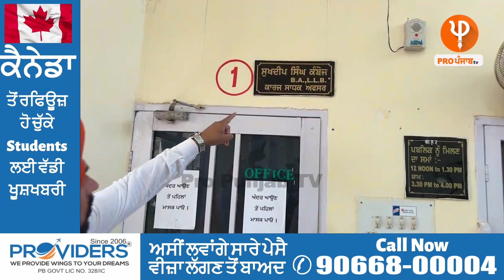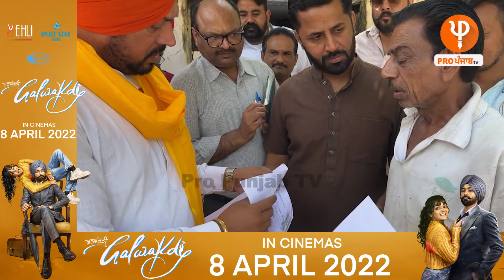ਸਾਇਕਲ ਵਾਲੇ AAP ਵਿਧਾਇਕ ਨੇ Govrenment Offices 'ਚ Raid ਕਰ ਸਿੱਧੇ ਕੀਤੇ ਮੁਲਾਜ਼ਮ | Pro Punjab Tv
ਸਾਇਕਲ ਵਾਲੇ AAP ਵਿਧਾਇਕ ਨੇ Govrenment Offices 'ਚ Raid ਕਰ ਸਿੱਧੇ ਕੀਤੇ ਮੁਲਾਜ਼ਮ